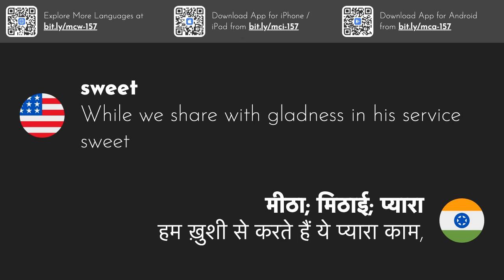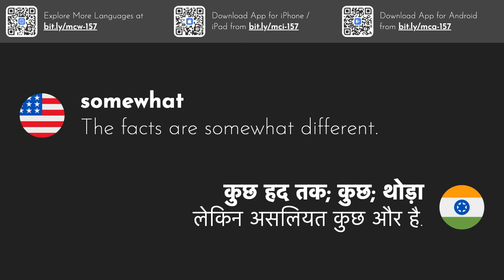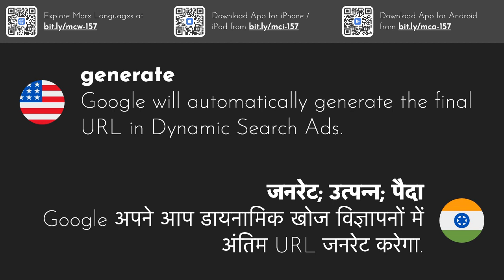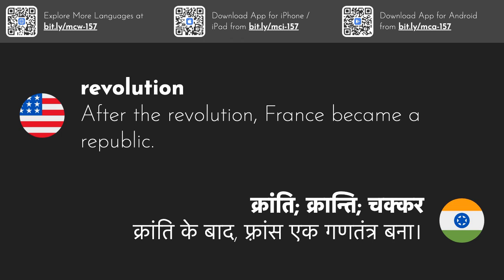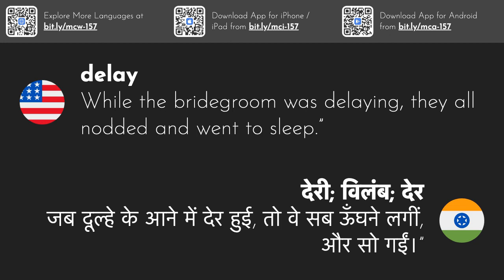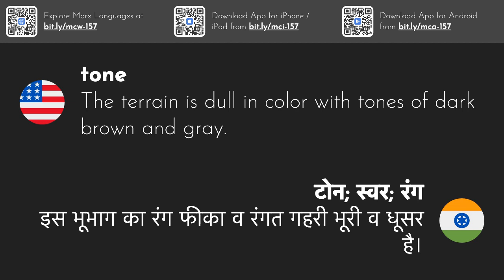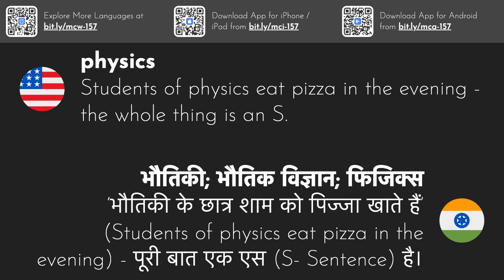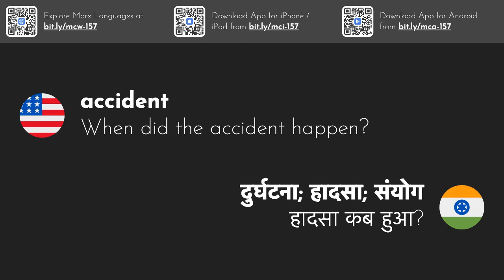3000 Most Common Hindi Words | Part 6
This video series gives you the 3000 most commonly used Hindi words with example sentences.